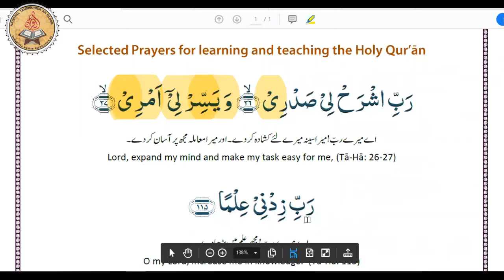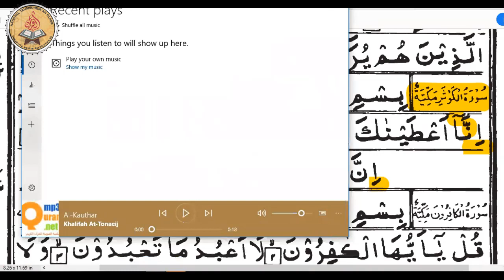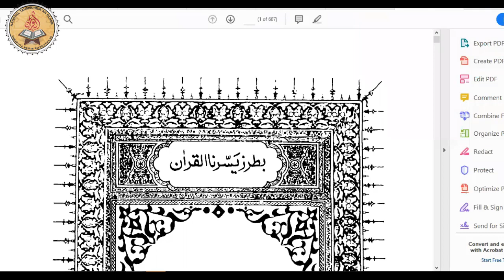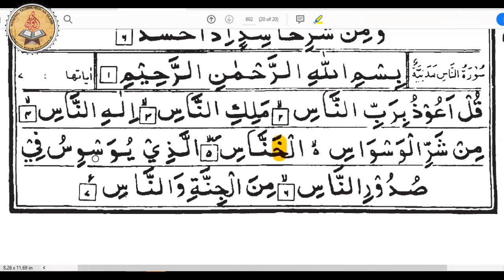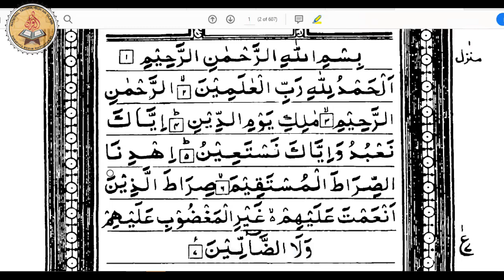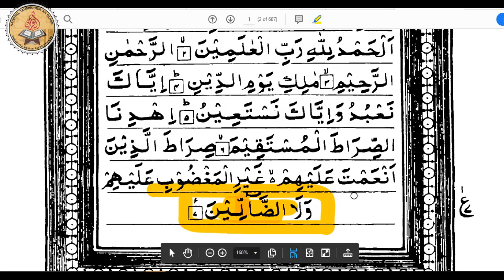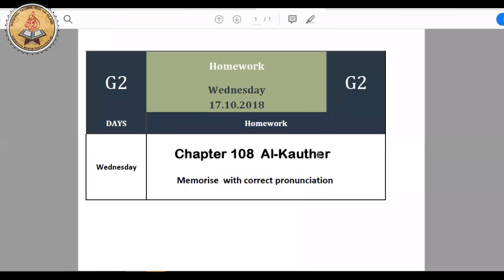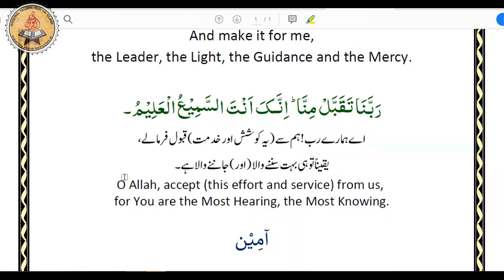NQC G2 2018 10 17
Tashilul Quran Class - Course 4 (Oct-Dec 2018), Level G2 for Atfal and Nasirat